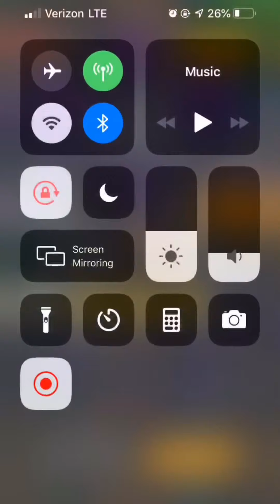🤔 Is Mono Yellow good in Rank PvP? | Dragon Ball Legends